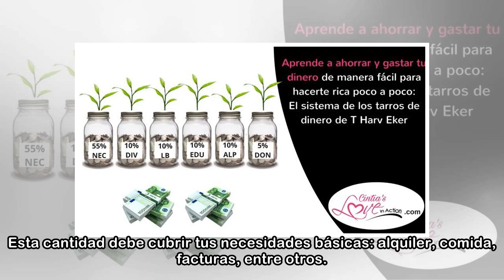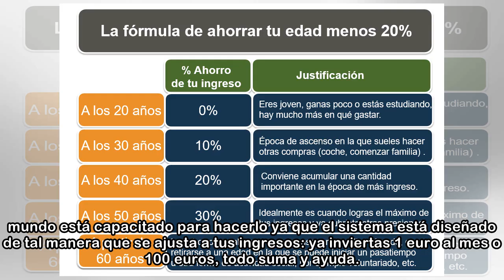El método 6 sobres: la mejor manera de ahorrar dinero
El método 6 sobres para ahorrar dinero se caracteriza por su sencillez, pero más aún por su eficacia. Te explicamos cómo puedes empezar a administrar tu dinero y ahorrar cada mes, solo necesitas tener...